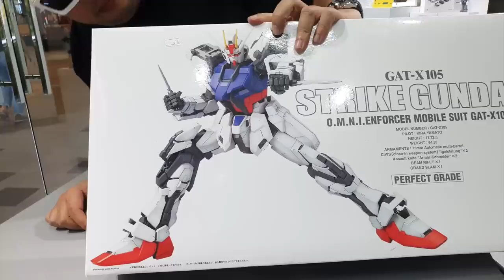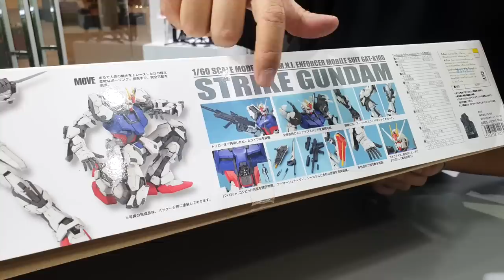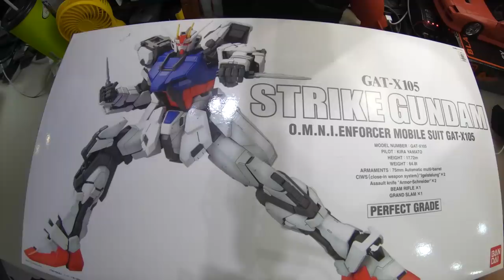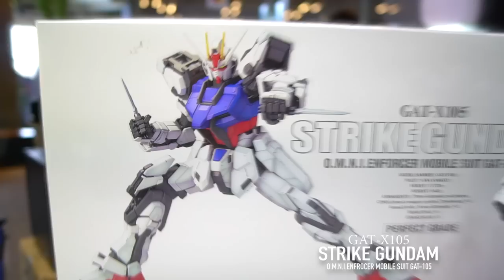รีวิว STRIKE GUNDAM GAT-X105 Perfect Grade /Review Gundam [speed build]